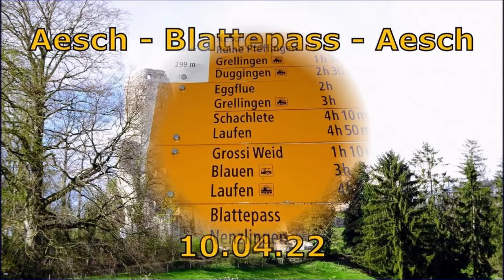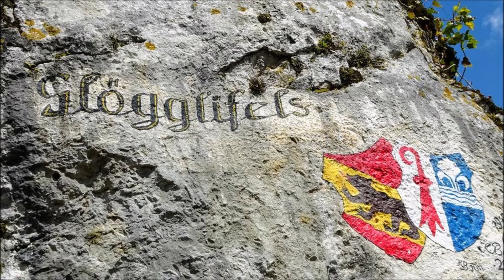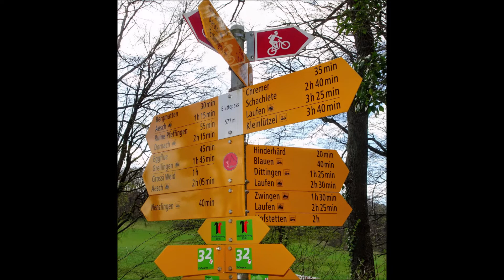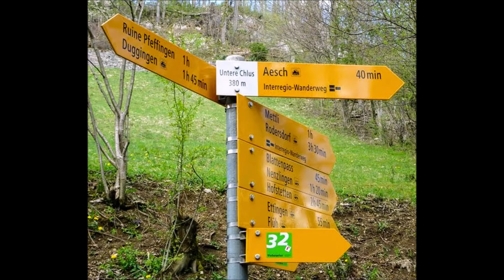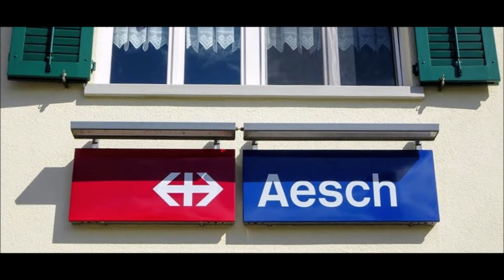Rundwanderung zwischen Aesch BL und dem Blattepass / 10.04.22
Schubert / D. 537 - II. Allegretto quasi Andantino